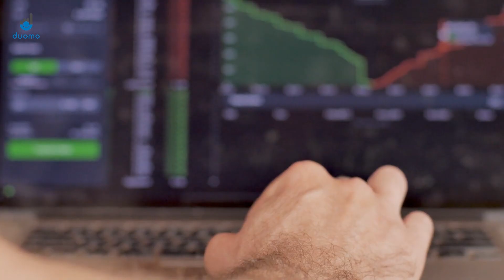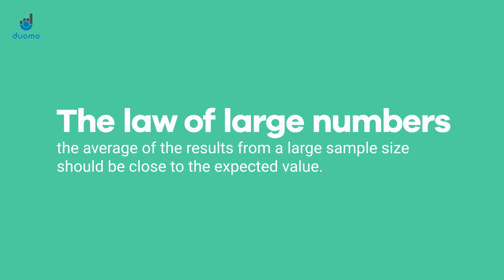Reviewing Your Trading Performance? Avoid This Common Mistake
In this video we discuss the Law of Small Numbers, the Law of Large Numbers and how these things can be 'make or break' for your trading success.

TRADING PERFORMANCE
It's important to review your trades regularly and look at what you can do to improve your performance. We always teach our members to go through the process of optimising your trading system to get even better results.

However, to do that you need to make sure you have the right sort of data to work with. In this video we discuss the Law of Small Numbers, the Law of Large Numbers and how these things can be 'make or break' for your trading success.

Presented by Nicholas Puri